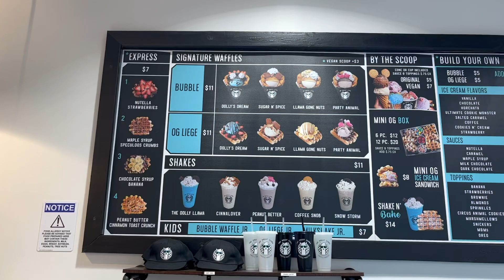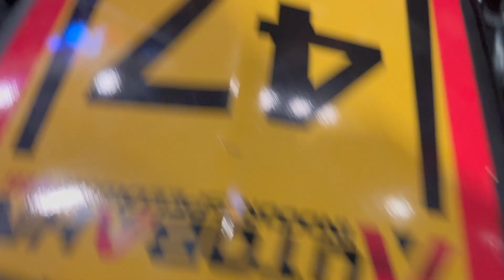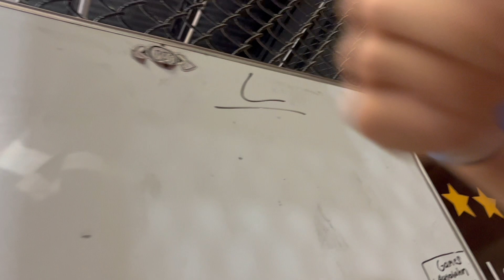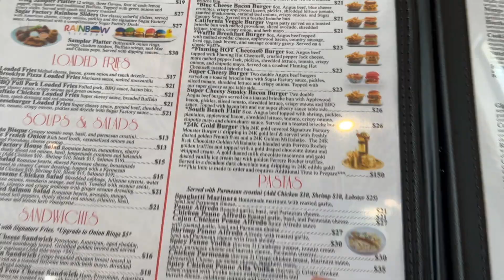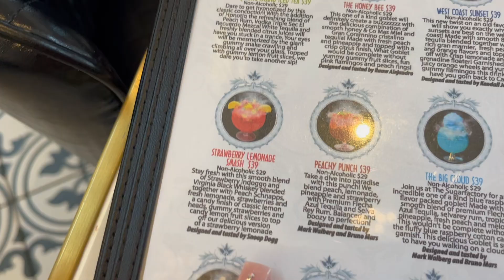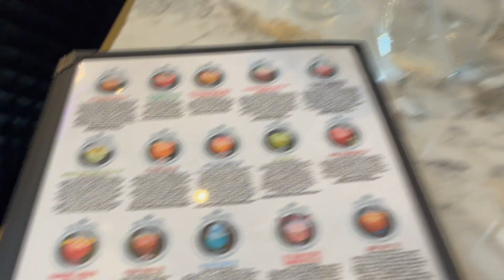BDAY WKND VLOG: AXE THROWING, GO KARTING, SWIM W DOLPHINS, SUGAR FACTORY, & MORE!!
Hey lovelies!! I vlogged some of my birthday weekend to bring you along with me!! I turned 22 this year. I had a lot of fun, and I am super blessed and fortunate to be alive today to make it to my birthday. I hope you enjoyed the video!! ❤️

A R T I N S T A G RA M: @art_lyrically